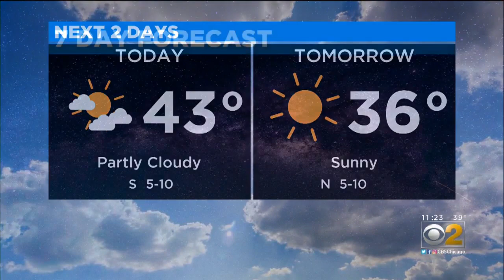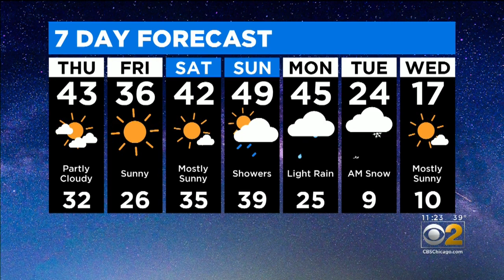CBS 2 Weather Watch (11AM, Dec. 5, 2019)